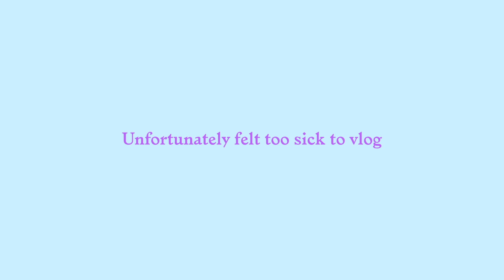GETTING HAYFEVER ❤ VLOG #2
Not really feeling all that well from jetlag, so the next two days start to take a toll on me. Also, I realize that I change my clothes a lot so it's hard to tell what day it is haha, this is day 3 & 4.

ALL THE THINGS FEATURED

and
(not on sale, few more sizes)

TECHNICAL STUFF
⌨ Canon G7x MII

MUSIC
♫ Calypso Rose - No Madame (Polo & Pan Remix)